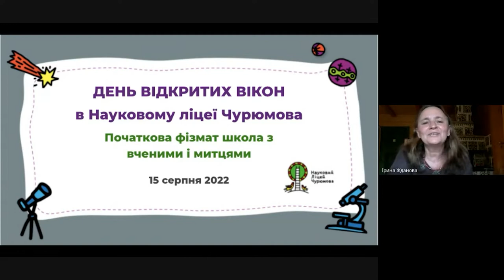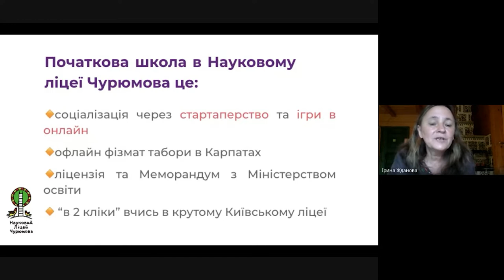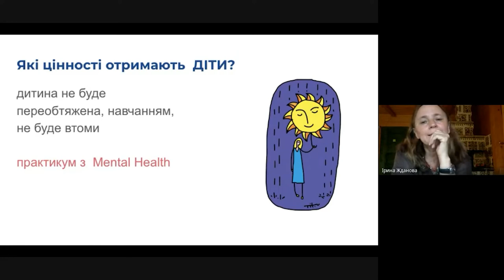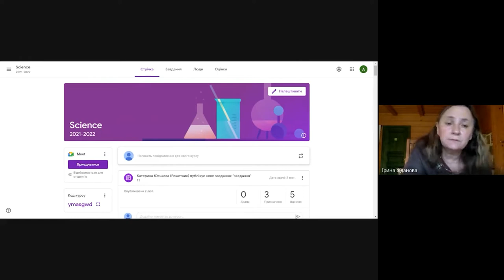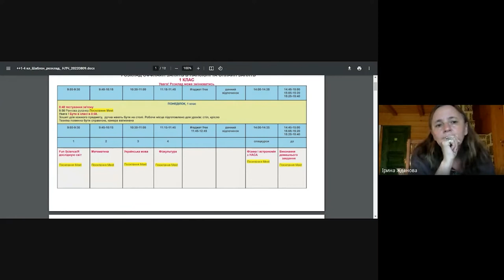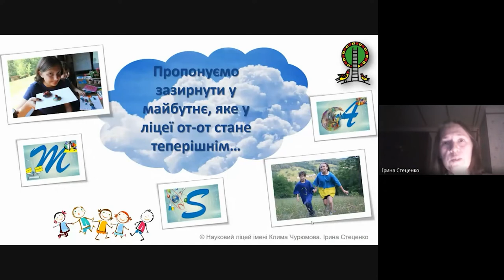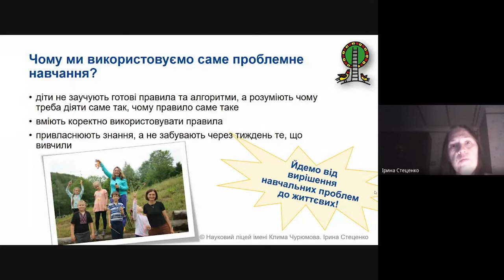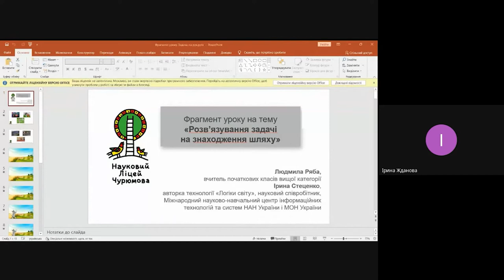ДЕНЬ ВІДКРИТИХ ВІКОН В НАУКОВОМУ ЛІЦЕЇ ЧУРЮМОВА/Початкова фізмат школа /25 серпня 2022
ПОЧАТКОВА ФІЗМАТ ШКОЛА З ВЧЕНИМИ І МИТЦЯМИ в Науковому ліцеї Чурюмова це:
– онлайн уроки в режимі реального часу  з вченими і митцями
–  соціалізація через STEAM проекти, стартаперство та ігри в онлайн
–  поглиблене вивчення математики, природничих наук, підготовка до наукової освіти з 5 кл.
– спецкурси з НАСА /Fun Science, Math, з ментального здоров'я, мистецтво і математика з 1 класу
 – складне пояснюємо зрозуміло
– офлайн фізмат табори в Карпатах
– ліцензія та Меморандум з Міністерством освіти
 – маємо досвід дистанційної освіти 7 років з Ізраїлем, Литвою, США

Таймкод
00:00:00 - 00:03:02 - Вступне слово
00:03:03 - 00:03:57 - Презентація початкової школи “Що таке початкова школа в нашому ліцеї?”
00:03:58-00:05:05 - Представлення команди
00:05:06-00:12:50 -Навчання онлайн чи офлайн?
00:12:51-00:13:31 - Відповіді на питання
00:13:32-00:15:10 - Демонстрація фрагменту урока фізики (викладач Огульчанський)
00:15:11-00:17:35 - Комунікація з батьками
00:17:36-00:21:54 -  Блок 1.Які цінності отримують діти
00:21:55-00:26:04 - Блок 2.Які цінності отримують батьки
00:26:05-00:26:42 - Інструменти навчання
00:26:43-00:32:50 - Навчання у два кліки
00:32:51-00:36:19 - Розклад початкової школи
00:36:20-00:56:30 - Відповіді на питання
00:56:31-01:07:45 - Початкова школа у НЛЧ
01:07:46-01:13:55 - Презентація-виступ  Ірини Стеценко і Людмили Рябої
01:13:56-01:29:41 - Відповіді на питання
01:29:42-01:29:51 - Заключне слово